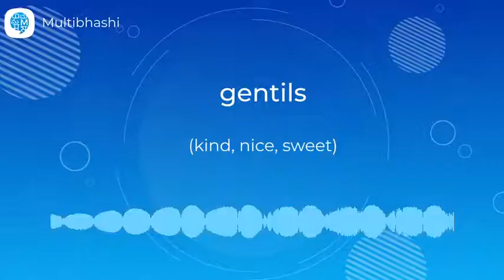How to pronounce 'gentils' (kind, nice, sweet) in French? | French Pronunciation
"Hello all!
Our French word of the day is 'gentils'
Thinking what it means?
It means 'kind, nice, sweet'